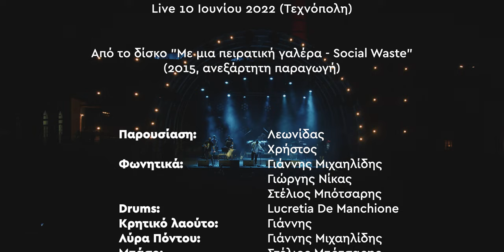Social Waste - Του Χρόνη (Τεχνόπολη 2022)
Social Waste - Του Χρόνη
Live 10 Ιουνίου 2022 (Τεχνόπολη)

Από το δίσκο "Με μια πειρατική γαλέρα - Social Waste"
(2015, ανεξάρτητη παραγωγή)

Παρουσίαση: Λεωνίδας, Χρήστος
Φωνητικά: Γιάννης Μιχαηλίδης, Γιώργης Νίκας, Στέλιος Μπότσαρης
Drums: Lucretia De manchione
Κρητικό λαούτο: Γιάννης
Λύρα Πόντου: Γιάννης Μιχαηλίδης
Μπάσο: Στέλιος Μπότσαρης

Ηχοληψία: Μάρκος Πινακουλάκης
Φώτα: Νίκος Μπουντούνης
Σκηνοθεσία: ΝΑΠΑΝ Visual Arts Studio
Κινηματογράφηση: Κώστας Κωνσταντινίδης, Γάννης Μαρούδας, Αναστασία Παπαδάκη, Παναγιώτης Τσαλαβρέττας
Μοντάζ: Κώστας Κωνσταντινίδης

Από το δίσκο "Με μια πειρατική γαλέρα - Social Waste" (2015, ανεξάρτητη παραγωγή)

Στίχοι: Λεωνίδας, Χρήστος, Γιώργης Νίκας
Μουσική: Γιώργης Νίκας

Στίχοι

Τα αστέρια λένε τα ψαρεύεις πυροφάνι
Και το κλειδί θα είναι κάτω απ’ το γεράνι
Η επανάσταση μονάχα έχει ουσία
όσο κρατάει μέχρι να γίνει εξουσία
Κι εσύ που έφυγες νωρίς που να γυρίζεις
Ποιους μαχαλάδες και ποια πέλαγα αρμενίζεις
Κι όποτε οι μπάτσοι ένα χαμόγελο ζητάνε
Τους λες «υπάρχει και ζεμπέκικο ρουφιάνε!»

Στα Ποταμούδια στην Καβάλα πάλι τα κεραμίδια στάζουν
Και οι κυράδες στους μαχαλάδες πιάνουν την παρασιά και ετοιμάζουν
Έτσι σε πείσμα του καιρού οι γειτόνισσες μαζευτήκανε πάλι
Απ’ έξω βροχή και κοκοσάλι κι αυτές τριγύρω απ’ το μαγκάλι
Και πιάσανε την ψιλή κουβέντα και λένε για τα περασμένα
Για τα παλικάρια του μαχαλά και κάπου εκεί θυμηθήκαν κι εσένα
Δεκατετράχρονο παιδί, ούτε καν χνούδι δε θα ‘χε βγάλει
Και πήγε αντάρτης στο βουνό, διηγείται η μια και συμφωνεί η άλλη
Και ύστερα θυμηθήκανε και τους καπνεργάτες απ’ τη Θάσο
Καλά εσύ σκοτώθηκες νωρίς αλλά εγώ πώς να ξεχάσω
Την παρανομία και την απεργία, την απομόνωση κι ακόμα
Εκείνα τα λόγια τα απλά του Νικόλα τότε που μπήκαμε στο Κόμμα
Ότι είναι οι πλούσιοι από τη μια κι εμείς οι φτωχοί από την άλλη
Και να τα μοιράσουμε όλα στα ίσα να πάψουν να υπάρχουν μικροί και μεγάλοι
Και κάτι χρονάκια πιο μετά ο Χρόνης γυρνάει στη Σαλονίκη
Στο Δημοκρατικό Στρατό μα είχε πετάξει πια η νίκη
Τονε συλλάβαν το ‘47, λένε οι γειτόνισσες βουρκωμένες
Κάτι φασίστες στρατιωτικοί κάτι κυβερνήσεις πουλημένες
Και τονε ρίξαν στο κελί η βία και η εξουσία
Και ύστερα πιάσανε οι νικητές να γράψουνε την ιστορία.

Η ιστορία είναι τα ίχνη στου χρόνου το χώμα που περπατάτε
Κάτι ορνιθοσκαλίσματα που λέει κι ο Marcos o Subcomandante
Τη γράφουνε στο τέλος οι νικητές κι οι ανυποψίαστοι την πιστεύουν
Μα τη ζωντανεύουν οι δίχως φωνή κι εκείνοι που γράμματα δεν κατέχουν
Εκείνοι που γνώρισαν τη φυλακή, τα βασανιστήρια, την εξορία
Σε Μακρονήσι, Ανάφη, και Γυάρο, Άγιο Ευστράτιο, και Ικαρία
Αυτοί που κοιτούσαν το βασανιστή μέσα στα μάτια και του ‘λεγαν «βάρα»
Κι αχτινοβολούσαν στο απόσπασμα μπρος κάτι απ’το πείσμα του Guevarra
Και κάθε που πίνω στο ταβερνάκι μια κούπα στο χώμα «εβίβα και γεια μας»
Για τους νεκρούς μας τους αγωνιστές, για τα «κουτσαβάκια» τα δικά μας
Καμιά φορά πάλι τους γράφω τραγούδια, μην τους ξεχνάμε και μένουνε μόνοι
Κάτι στιχάκια, κουπλέ, και ρεφρέν, ένα του Άρη κι ένα του Χρόνη
Τι να σου πω πια και τι να μου πεις, έφυγες νωρίς κι εγώ εδώ είμαι ακόμα
Έγινε εξουσία κι η αριστερά, κι είναι ιεραρχικό το κόμμα
Γραφειοκράτες μας ποδηγετούν, και προπαγάνδα μας ρίχνουν ντουμάνι
Όμως δεν ξέρουνε πως το κλειδί θα ‘ναι πάντα κάτω από το γεράνι…